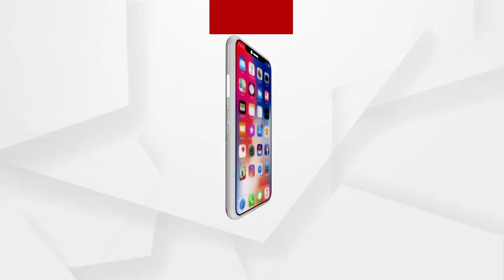ପୁଣି ସାମନାକୁ ଆସିଲେ ଆଉ ଜଣେ ସାଲବେଗ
ନିଜ କଣ୍ଠରୁ ମହାପ୍ରଭୁ ଶ୍ରୀ ଜଗନ୍ନାଥଙ୍କ ଭଜନ ଗାଇ ସମସ୍ତଙ୍କୁ ଭକ୍ତିପୂତ କରିଲେ କଟକର ସମଦ ଚାଚା.